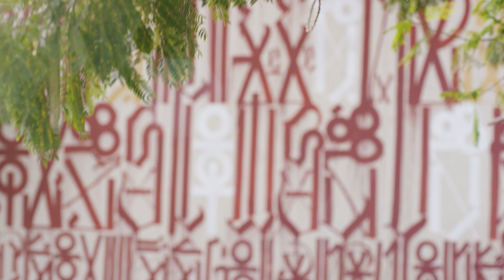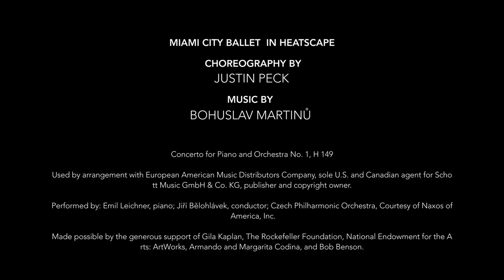Miami City Ballet in HEATSCAPE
A Film by Ezra Hurwitz and Justin Peck.

It was while exploring Miami’s vibrant Wynwood Walls that choreographer Justin Peck found inspiration for his new piece, Heatscape, which premieres at Miami City Ballet in March. Judging from this preview, you couldn’t call it a fever dream—the movements are too precise, the music too jaunty—but the colors whir all the same, mirroring the murals by Shepard Fairey and others that first caught Peck’s eye. “He works with these mandala images that start from the center and build outward,” Peck says, “and that way of working interests me choreographically.”

That murals signify community-mindedness was not lost on Peck, who seeks to break down walls when it comes to ballet’s reputation as elitist and inaccessible. Fittingly, dancers wear bright basics (their own) and take synchronized leaps in an elevated echo of Gap’s West Side Story ads from 2000. Codirector Ezra Hurwitz says they drew quite a crowd while filming, which might have bolstered the performers as much as the art. “In post-production, we had to color-correct every image, because the dancers would be purple from the light cast off the walls,” Hurwitz says. “Everything affects everything.”

- Vogue.com

HEATSCAPE
New Ballet by Justin Peck
New Design by Shepard Fairey

World Premiere March 27, 2015
Miami City Ballet